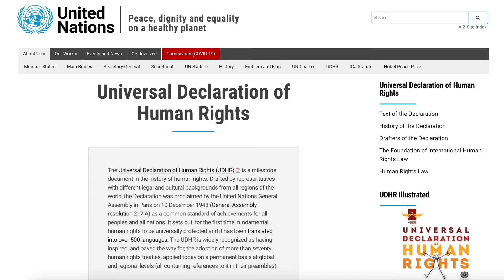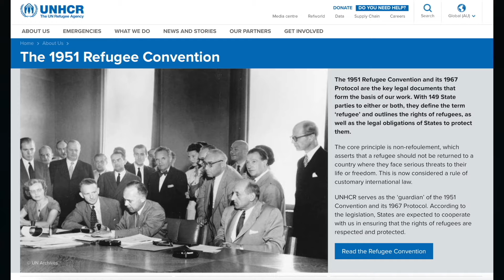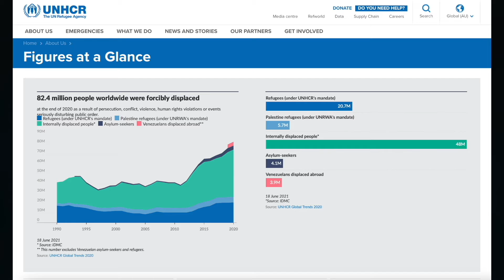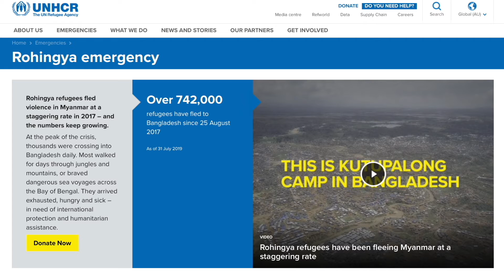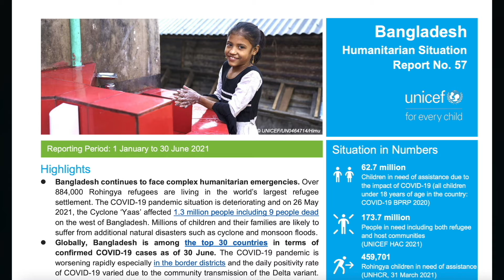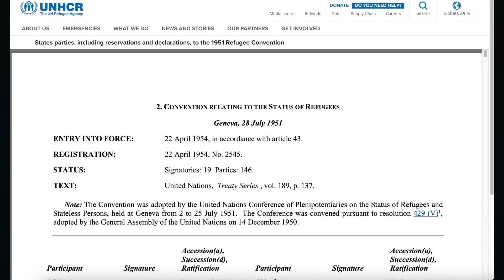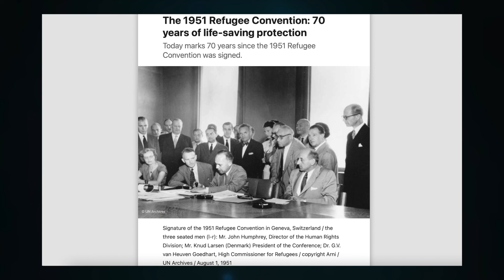VATV | Công ước Tị nạn tròn 70 tuổi (Phạm Phú Khải)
Chương trình do Thanh Trang, Trí Tôn và Võ Thiện Toàn thực hiện - 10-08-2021